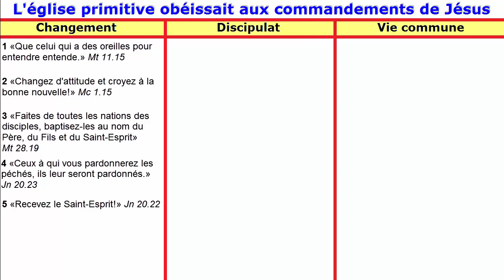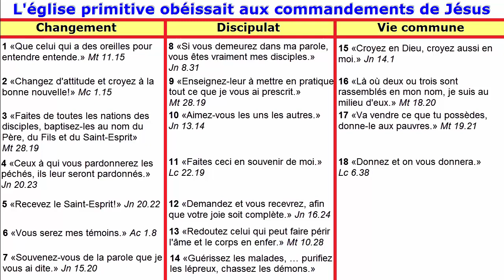Les nouvelles églises obéissent à 21 Commandements de Jésus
21 Commandements de Jésus décrits dans Actes 2:37à 47

Changement
1 «Que celui qui a des oreilles pour entendre entende.» Mt 11.15
2 «Changez d'attitude et croyez à la bonne nouvelle!» Mc 1.15
3 «Faites de toutes les nations des disciples, baptisez-les au nom du Père, du Fils et du Saint-Esprit» Mt 28.19
4 «Ceux à qui vous pardonnerez les péchés, ils leur seront pardonnés.» Jn 20.23
5 «Recevez le Saint-Esprit!» Jn 20.22
6 «Vous serez mes témoins.» Ac 1.8
7 «Souvenez-vous de la parole que je vous ai dite.» Jn 15.20

Discipulat
8 «Si vous demeurez dans ma parole, vous êtes vraiment mes disciples.» Jn 8.31
9 «Enseignez-leur à mettre en pratique tout ce que je vous ai prescrit.» Mt 28.19
10 «Aimez-vous les uns les autres.» Jn 13.14
11 «Faites ceci en souvenir de moi.» Lc 22.19
12 «Demandez et vous recevrez, afin que votre joie soit complète.» Jn 16.24
13 «Redoutez celui qui peut faire périr l'âme et le corps en enfer.» Mt 10.28
14 «Guérissez les malades, … purifiez les lépreux, chassez les démons.» Mt 10.8

Vie commune
15 «Croyez en Dieu, croyez aussi en moi.» Jn 14.1
16 «Là où deux ou trois sont rassemblés en mon nom, je suis au milieu d'eux.» Mt 18.20
17 «Va vendre ce que tu possèdes, donne-le aux pauvres.» Mt 19.21
18 «Donnez et on vous donnera.» Lc 6.38
19 «Quelle que soit la maison où vous entrez, restez-y.» Lc 9.4
20 «Réjouissez-vous et soyez dans l'allégresse.» Mt 5.12
21 «Tu aimeras le Seigneur, ton Dieu, de tout ton cœur.» Lc 10.27